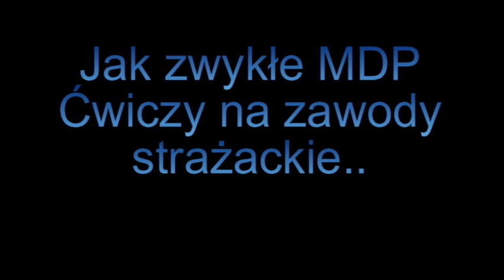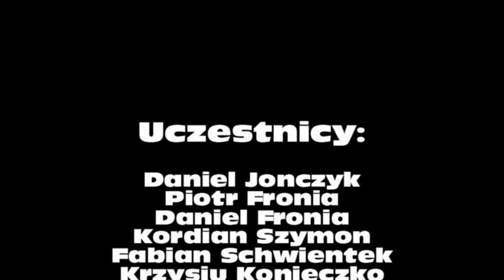Tak się bawi MDP OSP Węgry